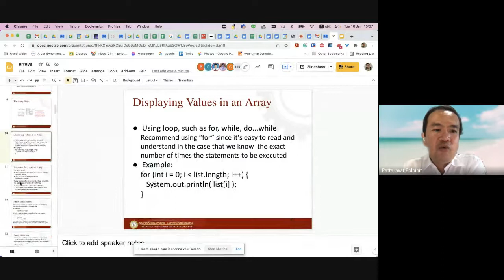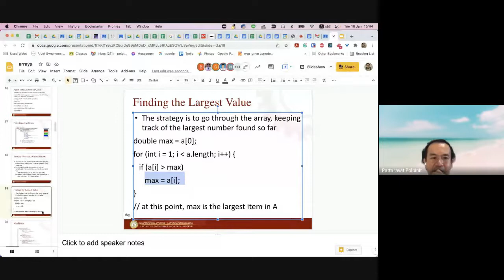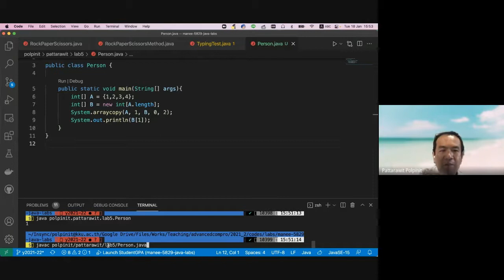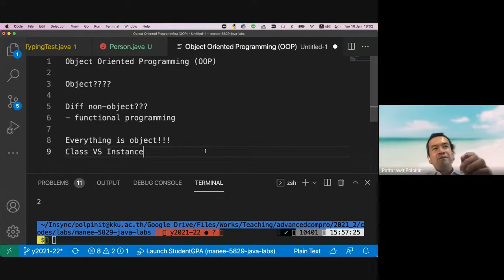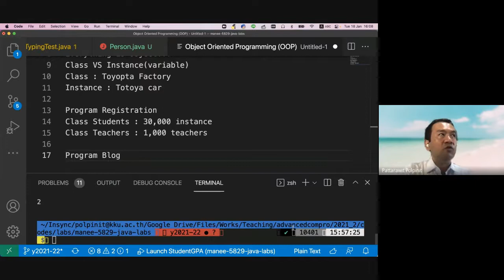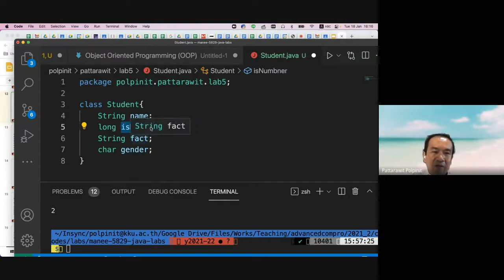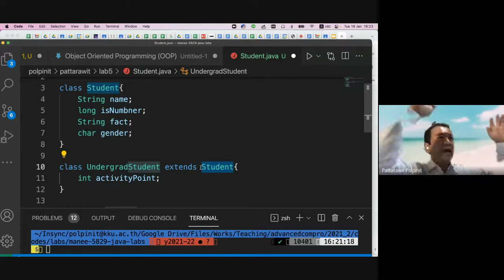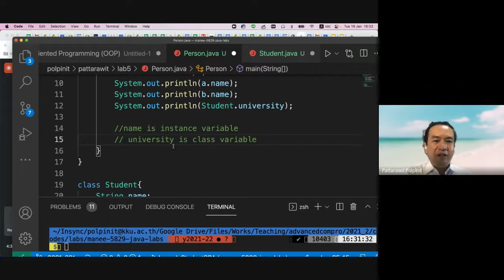EN811301 Section 1 : 2022/01/18